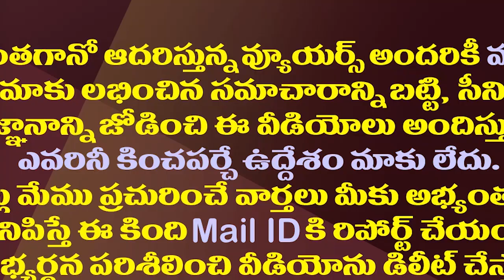చంద్రబాబును పొగిడి అసలు విషయం చెప్పిన పవన్| Pawan Showed His Incompetence With Praising Chandrababu